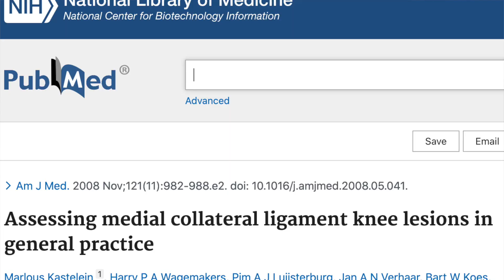Prueba de Estrés en Valgus - ¡Cómo Detectar Lesiones del Ligamento Colateral Medial!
En este video, te enseñaremos cómo realizar correctamente el Test de Estrés en Valgus para evaluar la lesión del Ligamento Colateral Medial (LCM) en la rodilla. Aprende la técnica adecuada y cómo interpretar los resultados de esta prueba fundamental.